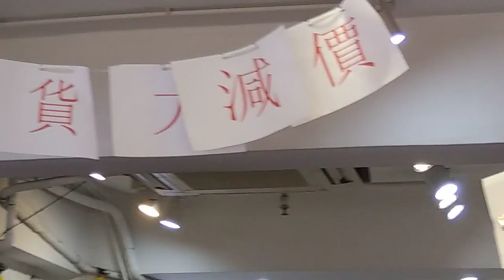Panasonic air conditioner by shop